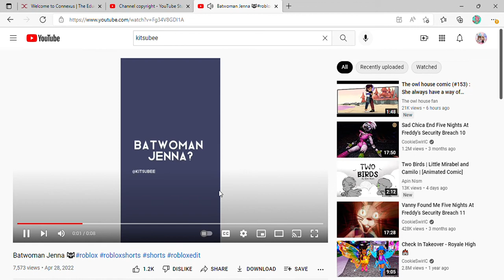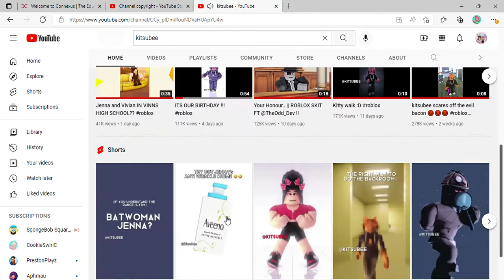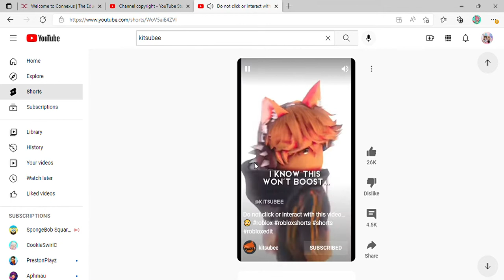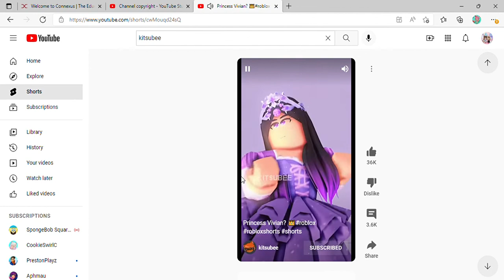Reacting to Kitsubee's shorts pt. 1